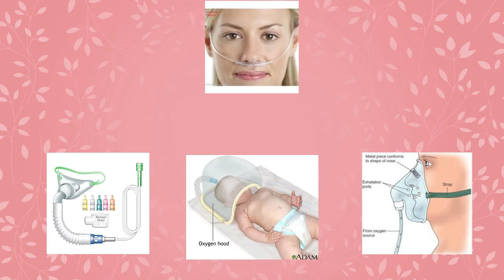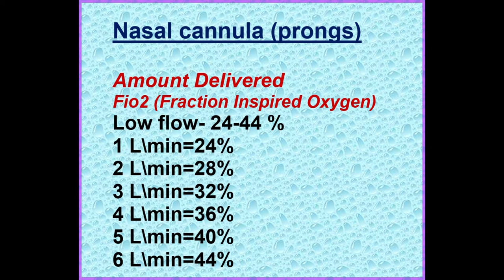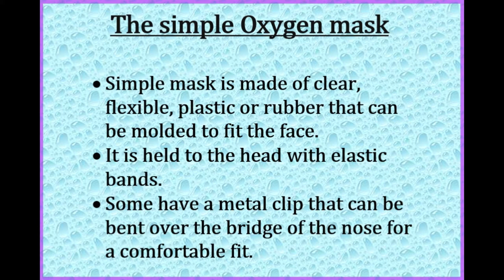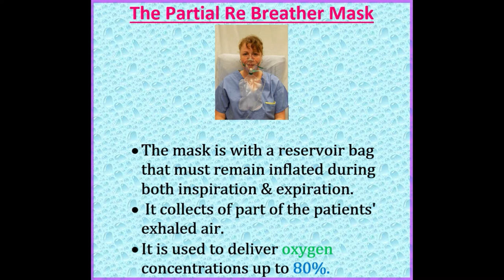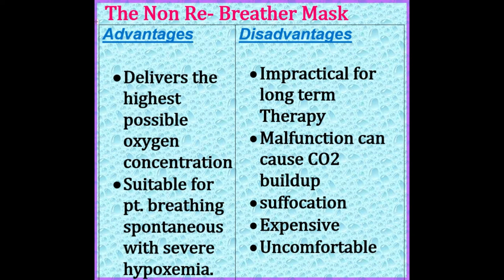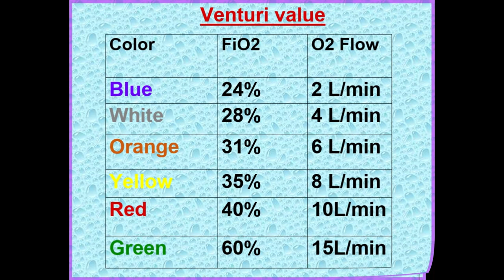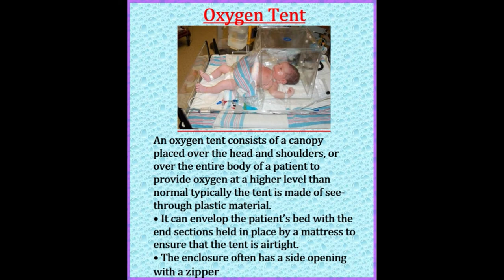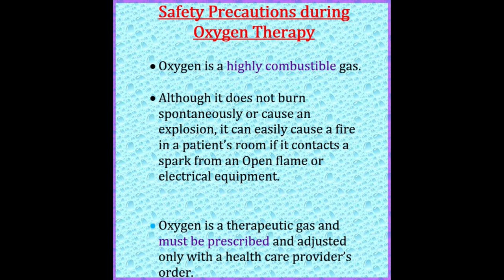Taurus Nursing-85, OXYGEN THERAPY , Continuation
This video is for 1st yr, B.Sc nursing students and its a continuation of 1st video, this includes methods of Oxygen  Administration, Advantages & Disadvantages, Complication, Safety precaution.